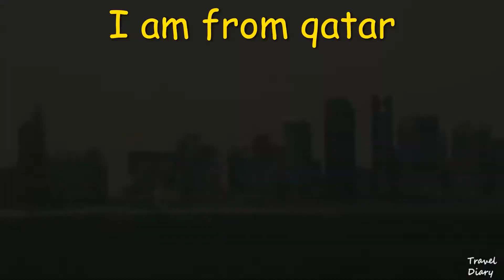how to make crab gravy, crab curry , restaurant style crab curry , tamil recipes,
crab kuzhambu recipe in tamil home made
in this video we going to see the recipe about tasty crab kuzhambu
in this channel full of cooking recipe videos explains the recipe in our tamil language  this video has english sub titles

cabbage poriyal , cabbage dish முட்டை கோஸ் பொறியல் ,முட்டை கோஸ் ரெசிப்பி